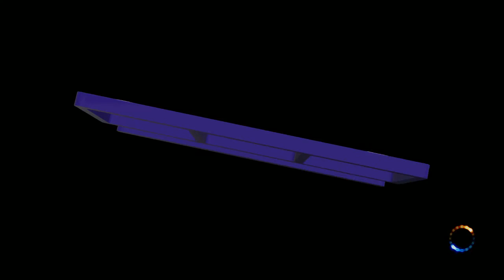Summer Jam XI KOFXIV Pools PAG PachuKOF vs GCCM Violence